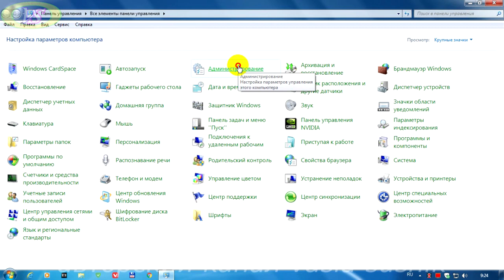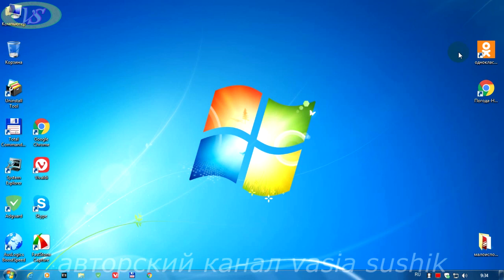Как удалить программы из автозагрузки windows.Компьютер начал тормозить.Как ускорить работу компа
Как удалить программы из автозагрузки windows 7 смотрим видео.Как ускорить работу компьютера.Компьютер начал тормозить и зависать и как устранить эту причину покажем в этом видео.Почему компьютер начал тормозит при
использовании его в течении не большого периода времени. Тут может быть много причин.Одну из них рассмотрим сейчас.При загрузке некоторых программ они сами прописываются в автозапуск и начинают свою работу,тем самым уменьшая объём оперативной памяти на компьютере. Автозапуск программ windows 7 отключить и часть проблем будет решена. Рассмотрим как удалить программы из автозагрузки windows 7,что бы они не влияли на работу компьютера.Порой бывает и так.Мы удалили некоторые программы,но они всё равно запускаются.Этот вариант поможет и тем кто ставит такой вопрос:как удалить из автозагрузки удаленные программы, которые всё равно запускаются.После того как мы убрали галочки на против тех программ,которые не должны запускаться при запуске программы windows,можем быть спокойны,потому,что они больше не по беспокоят нас. Автозапуск программ windows 7 отключить,которые не нужны нам в процессе работы с компьютером.Также и для тех кто интересуется как удалить из автозагрузки лишние программы это видео то же будет полезным просмотреть до конца.Все вопросы объединяющей одну и похожие темы как например:как отключить автозапуск программ в windows или где отключить автозапуск программ это видео поможет проделать необходимую работу по устранению этих  недостатков,которые беспокоят нас.Когда компьютер начал тормозить необходимо заглянуть в подобные видео и решить эту проблему.Конечно при старом компьютере полностью этого не решить.Но маленечко помочь можно.Как убрать программы из автозапуска на windows 7,которые тормозят работе компьютера есть много вариантов,но этот прост в подходе к нему.Автозапуск программ windows 7 отключить каждый сможет просмотрев это видео до конца.Когда компьютер начинает зависать тут может быть много причин.Но и этот фактор сбрасывать нельзя.Компьютер начал тормозить или так сказать зависать и при открывании новых вкладок в браузере приходится долго ждать.В основном это происходит на старых компьютерах где мало оперативной памяти и процессор компьютера не в силах произвести быструю работу при дополнительной нагрузки на него. Изучение компьютер для начинающих это видео поможет разобраться в причинах как ускорить работу компьютера  windows обеспечением,когда он начинает зависать.Как удалить программы из автозагрузки windows 7 теперь вы знаете . Удачи!